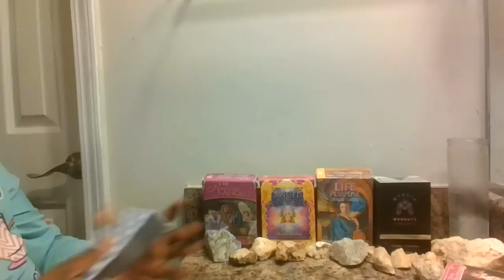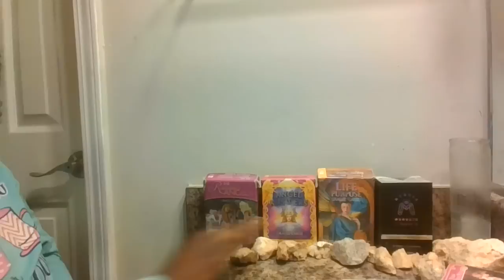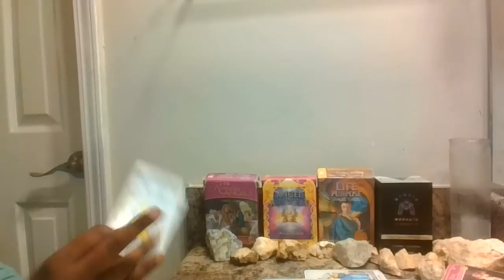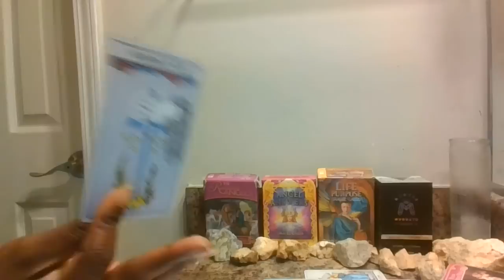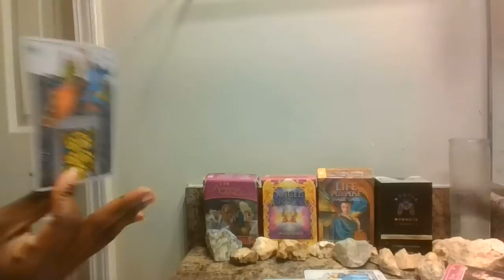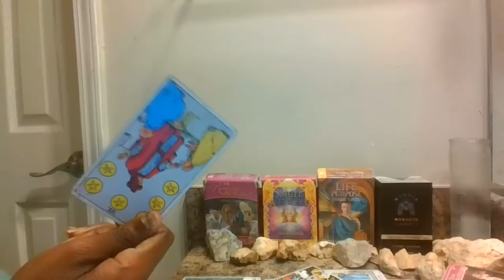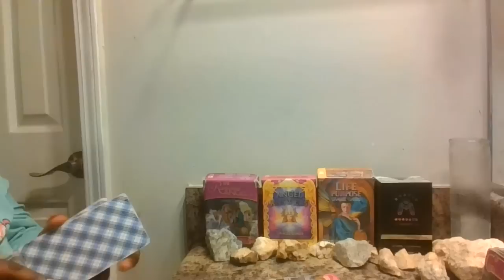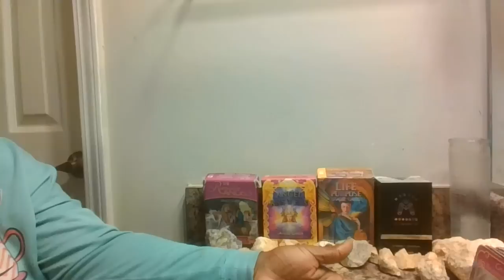PISCES DEALING WITH A VIRGO FEELINGS TOWARDS YOU!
THEY WI$HY WA$HY PISCES !